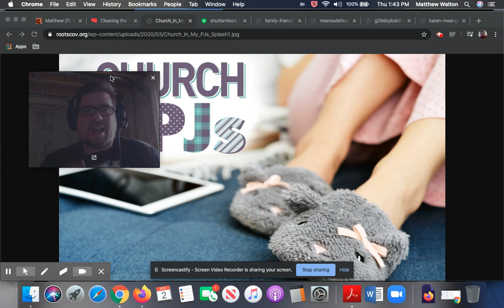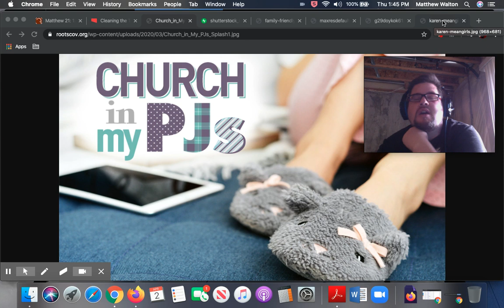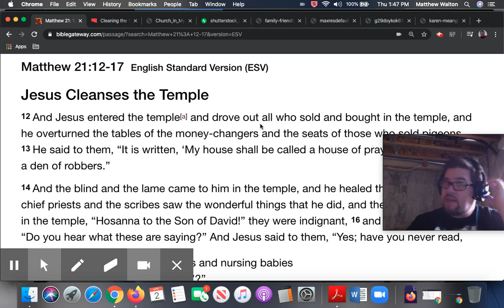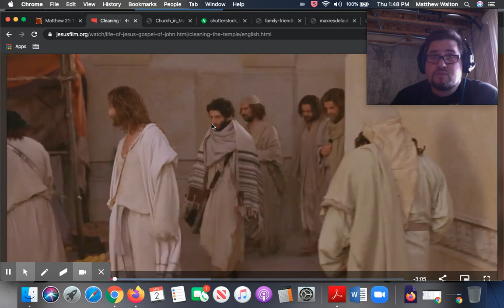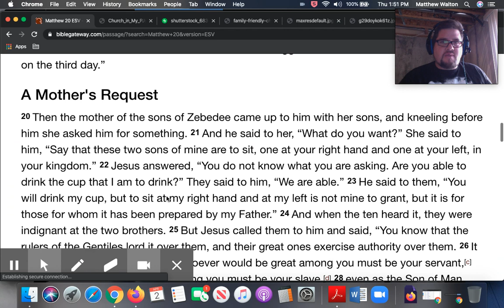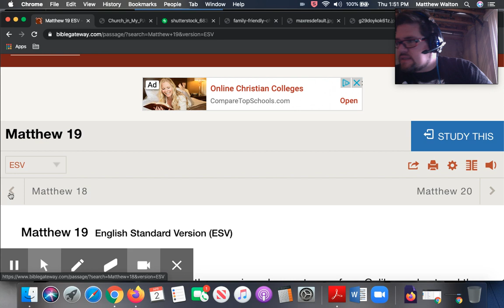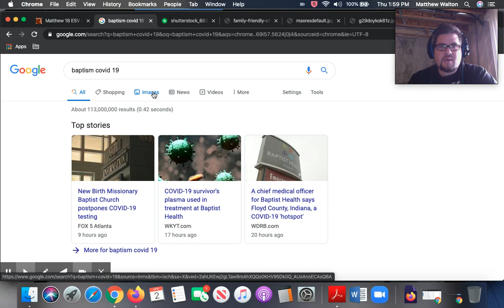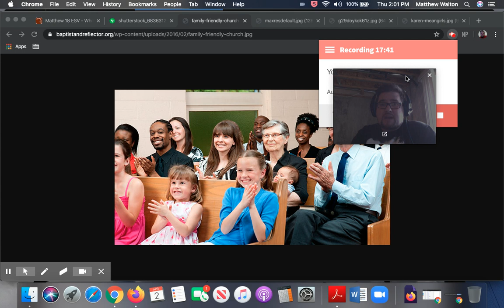7th 8th Grade Bible Lesson 78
7th 8th Grade Bible Lesson 78